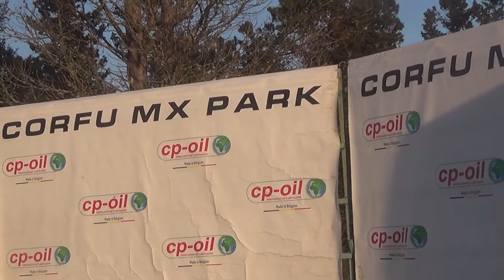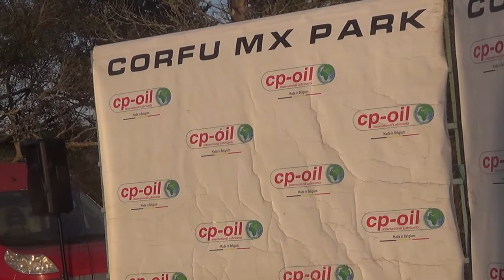MX CORFU PARK,Πανελλήνιοι Αγώνες Μοτοκρός-Καλούργαινα Αγ. Ματθαίου Corfu,Απονομές Κατηγ. SENIOR,LAST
Από την εκδήλωση του τίτλου την 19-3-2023 ,η τελευταία απονομή μεταλλίων Κατηγορίας SENIOR  από τους εντυπωσιακούς σε οργάνωση και θέαμα Αγώνες.!MAX CORFU PARK,Greek Morocross  Championship,in Area Kalourgaina Aghios Mattheos Corfu,on 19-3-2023.!This last video & Awarding Ceremony of Division SENIOR.!